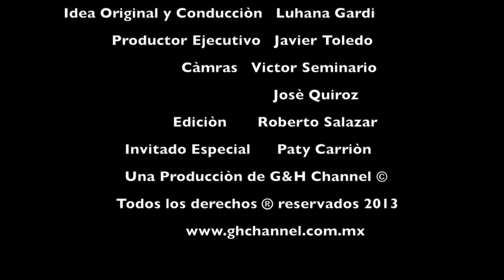Entrevista con Luhana Gardi -Patricia Carrión (Jazzista mexicana) 2a. parte